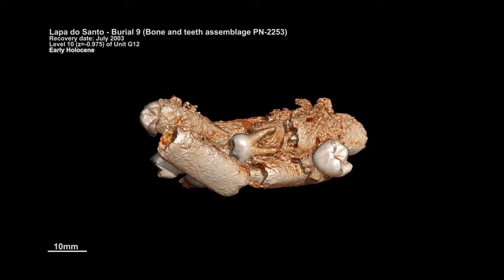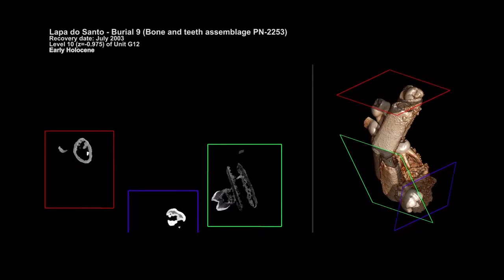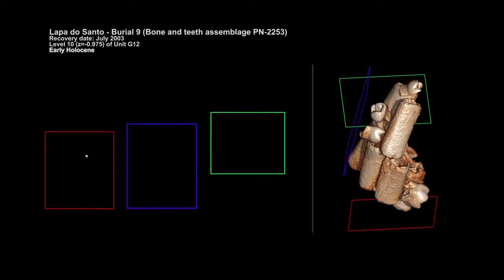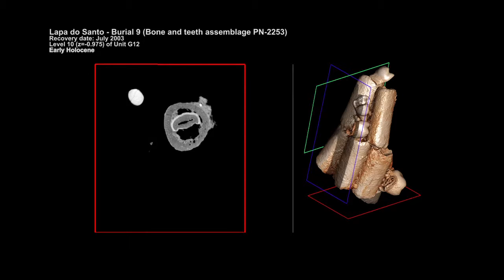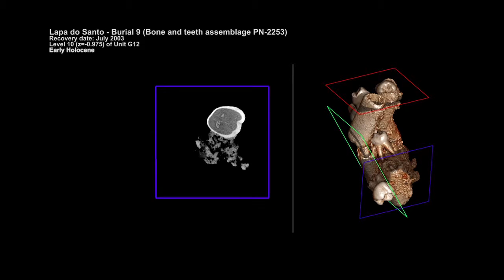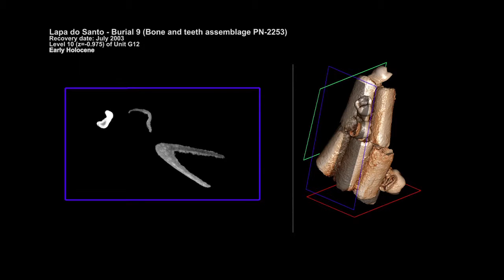Lapa do Santo Sepultamento 09 Montagem osso 2253 6min13seg